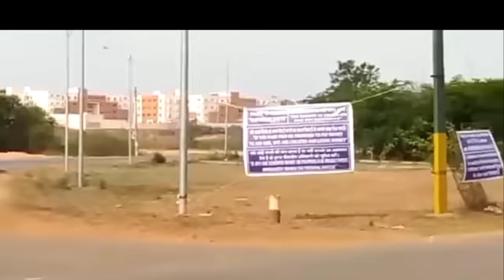bsf 5km running video//bsf tradesman running video//5 km दौड़ वीडियो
5km running kaise hata hai video